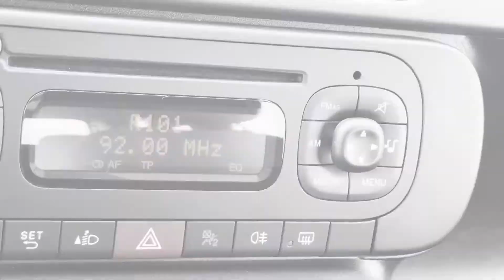FIAT Panda 1.2 Easy 2018 Neopatentati Privacar San Cesareo